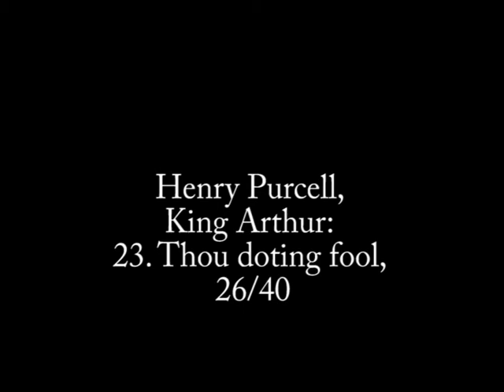Henry Purcell, King Arthur: 23. Thou doting fool, 26/40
Henry Purcell, King Arthur
Live-Mitschnitt einer Opernvorstellung
23. Thou doting fool
Heilig Kreuz Kirche Berlin
vocal concertisten